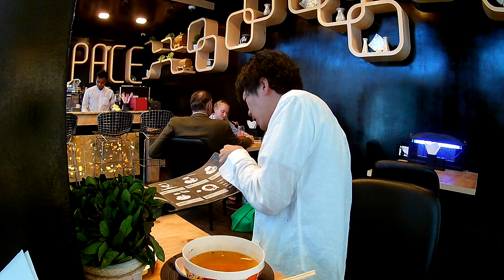空港でカップラーメン Cup ramen at the airport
airport cup ramen